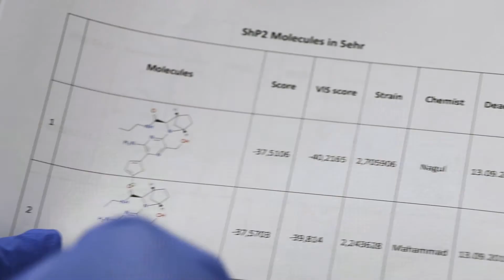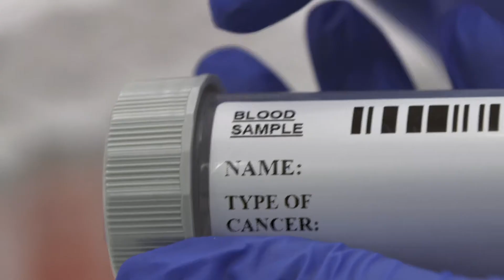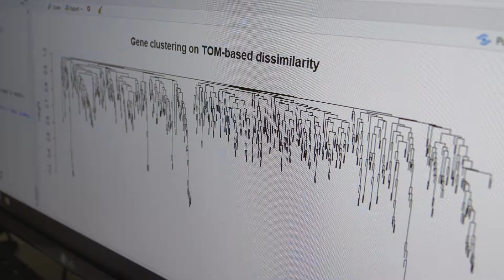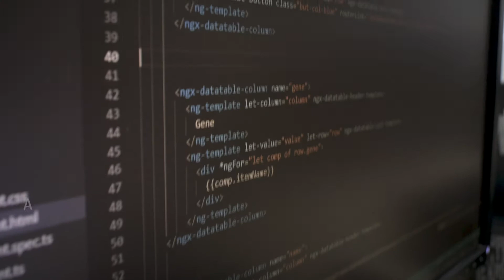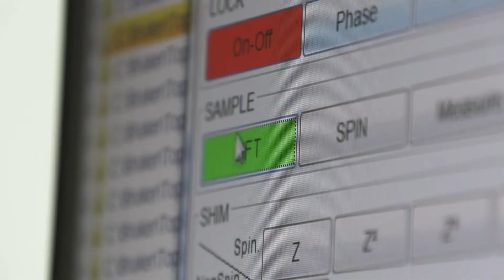Developing Personalised Genetic Tests – RGCC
RGCC is a specialist medical genetics company at the forefront of developing and providing personalised cancer tests for doctors and patients. Working from world-class facilities, RGCC’s team of scientists have developed a range of tests to help detect potential early signs of undetected cancers, monitor existing cancers and produce personalised guidance on treatment for patients.